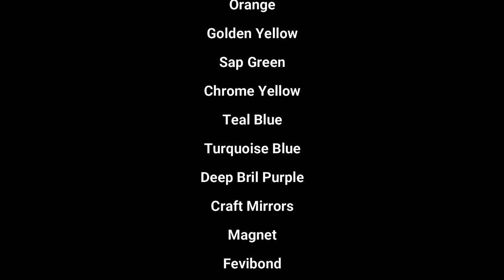Handmade fridge magnet planter using POP|Indoor plants decor|Medicine Bottle Reuse#bestoutofwaste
This video gives you ideas on: fridge magnet,fridge magnets diy,fridge magnets with clay,fridge magnet planter,fridge magnet planter diy,fridge magnet making with clay,fridge magnet making at home,fridge magnets using clay,reuse medicine bottles,repurpose medicine bottles,reuse of homeopathic medicine bottles,best out of waste,best out of waste ideas,best out of waste diy,best out of waste craft,best out of waste with plastic bottles,best out of waste for earth day,clay planter,clay planter diy,clay fridge magnets diy,clay fridge magnets,clay art,pop clay making,pop clay art,diy pop clay,homemade pop clay,awesome pop clay,indoor plant decoration ideas,indoor plants decoration,indoor planter ideas,money plant decoration ideas,money plant in water plastic bottle,money plant decoration